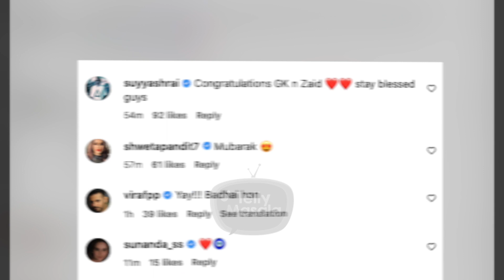Good News! Gauahar Khan Blessed With A Baby Boy, Stars Showers Love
The gorgeous Gauahar Khan is a proud mother of a baby boy she gave birth to a baby boy, Gauahar Shares this news with a cute post. Many stars congralulated her.